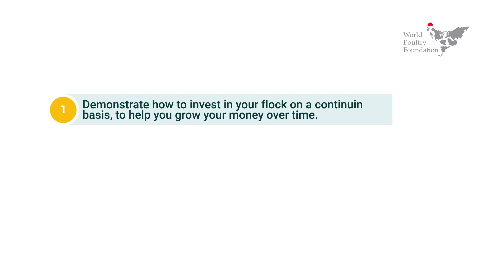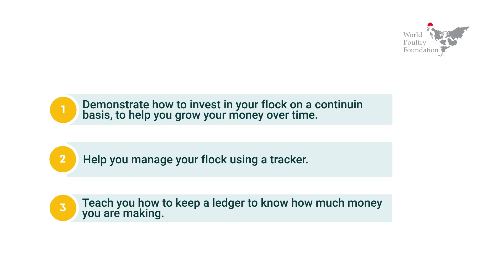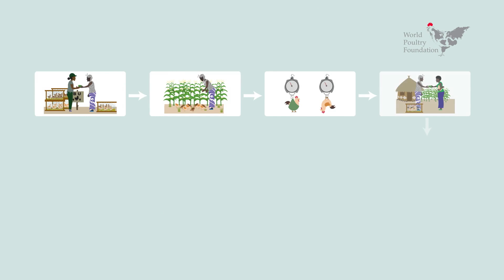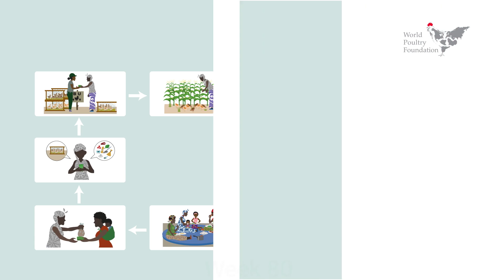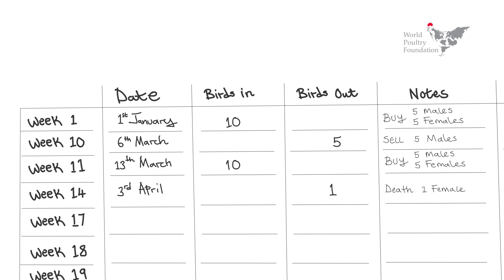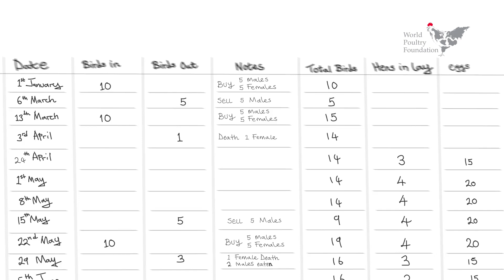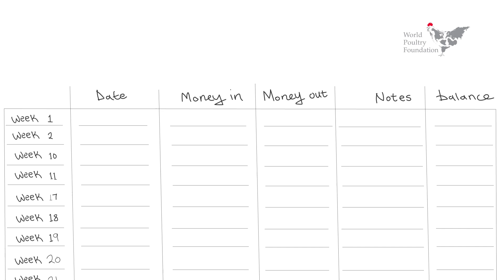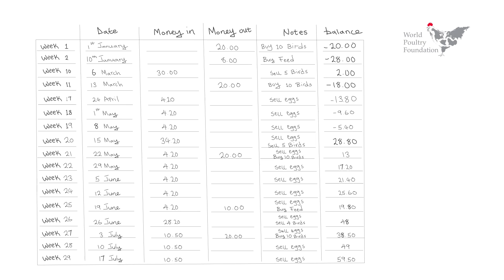Business Plan - Jola